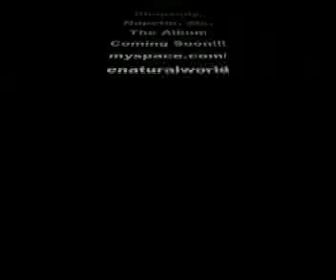E NATURAL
Promotion of E NATURAL's single "SLEEP WIT'ER"